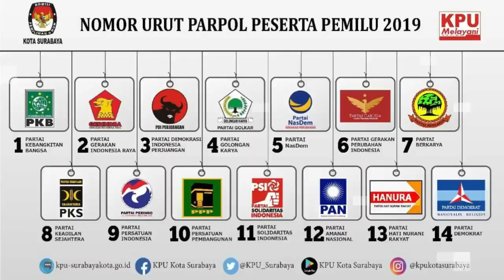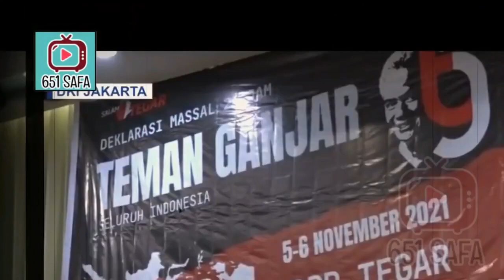JKW MEMBELOT LAWAN PDIP! CALONKAN ANIES 2024 ?!!